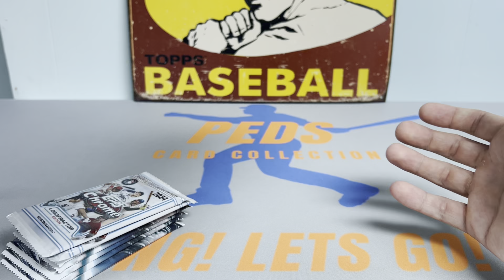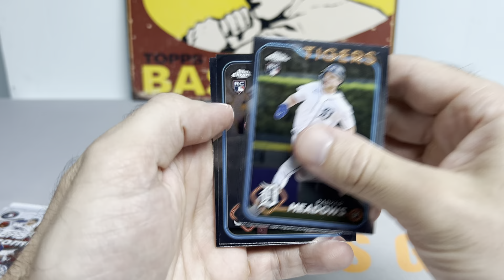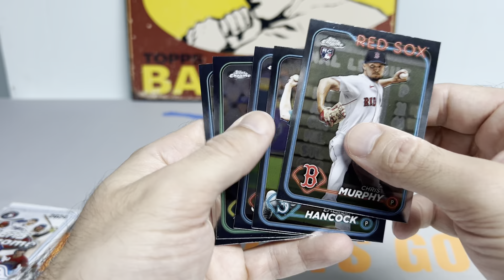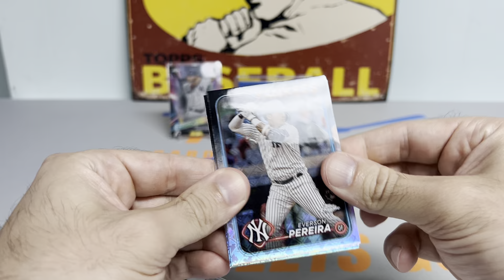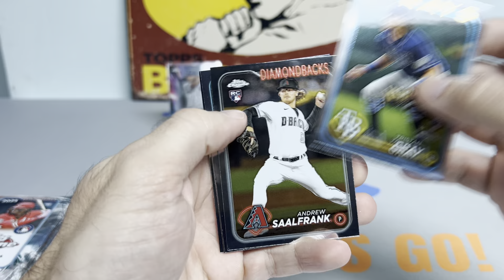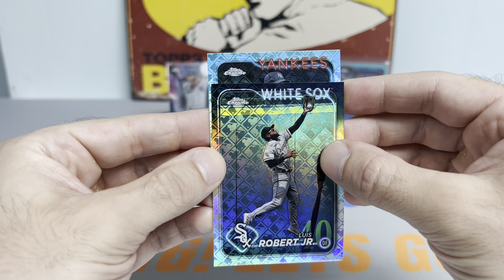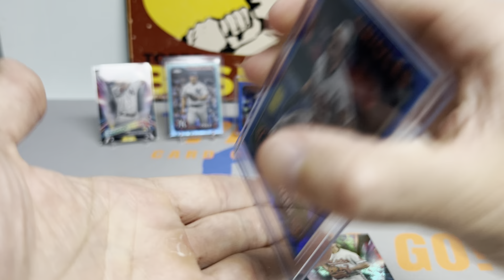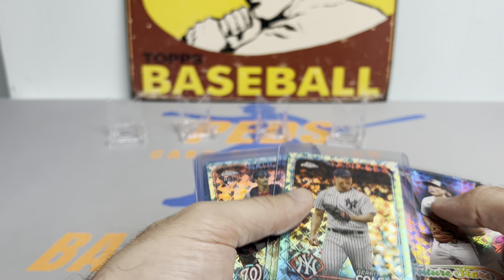2024 Topps Chrome Logofractor Case (4/10) - Blue Rookie /150!!! ROY?!?!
Ladies & Gentleman,

We are on a strict Logofractor diet until further notice. Lets see if we get the nutrients necessary...

Peds